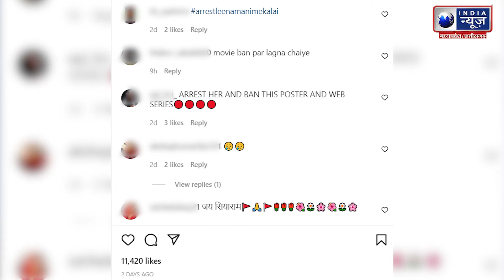Kaali Poster Row: काली फिल्म के पोस्टर पर बवाल | Latest Update MPCG